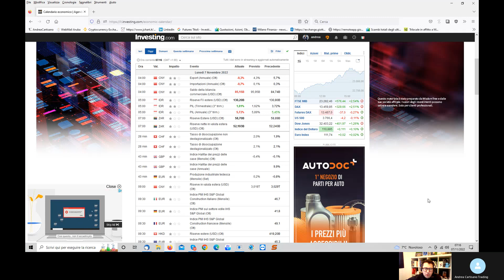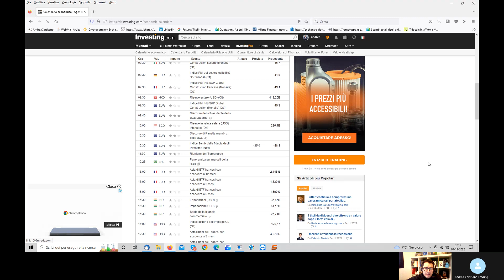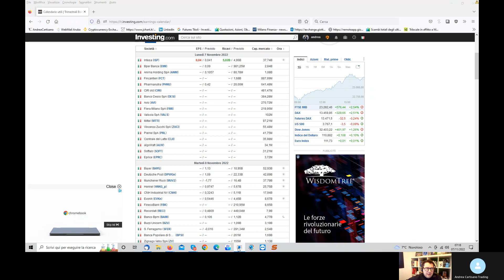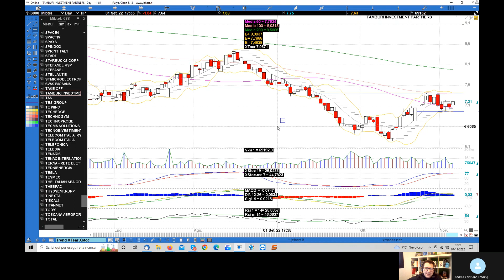Preapertura Piazza Affari del 7.11.2022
Pillola in previsione dell'apertura del mercato azionario italiano del 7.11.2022